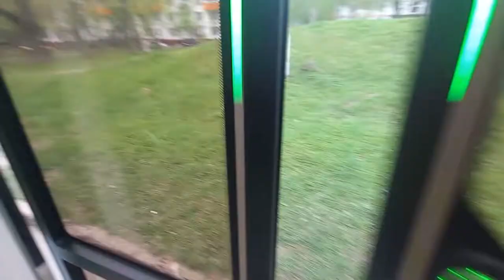Трамвай 6 Маршрут Львенок Витязь М. Сходненская - Братцево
Решил Снять Покатушки на трамвае Витязь 6 маршрут